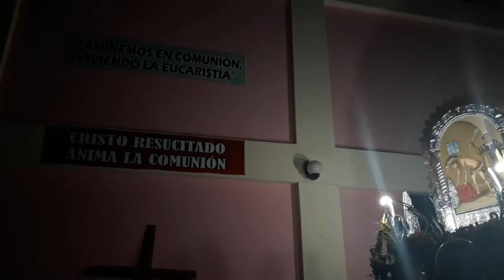Procesión del Señor de Huanca y la Santísima Virgen de Chapi-Villa JesúsV.E.S./RoberJerPhotography ©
Cofradía del Señor de Huanca y la Virgen de Chapi.